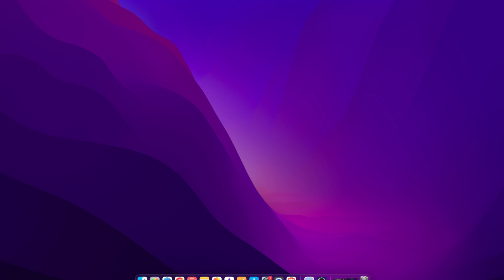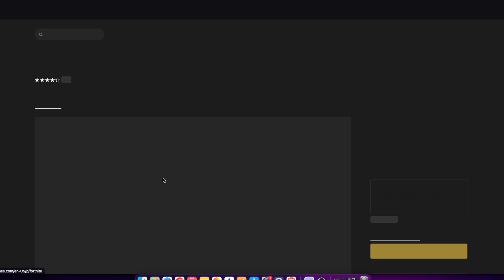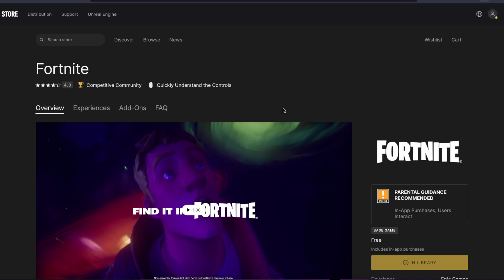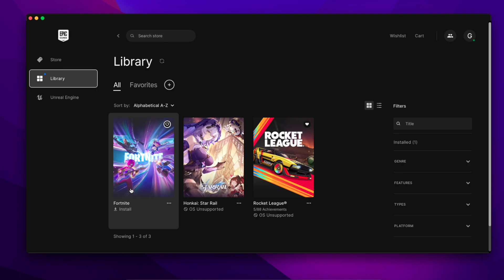How To Download Fortnite On Mac [Full Guide]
In this video I show you How To Download And Play Fortnite On Mac!